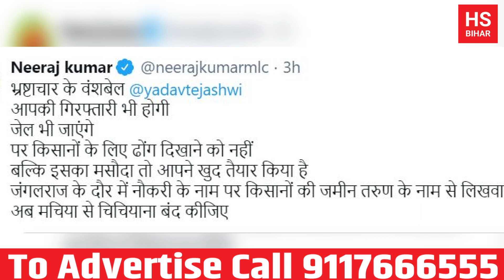Tejashwi के किस इक्छा को बहुत जल्द पूरा करने की बात कह रही है JDU |HS BIHAR